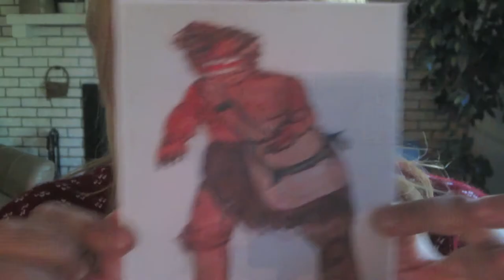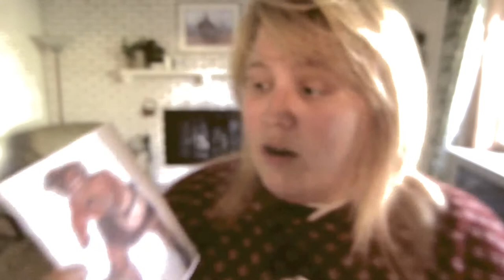Grendel : The True Hollywood Story